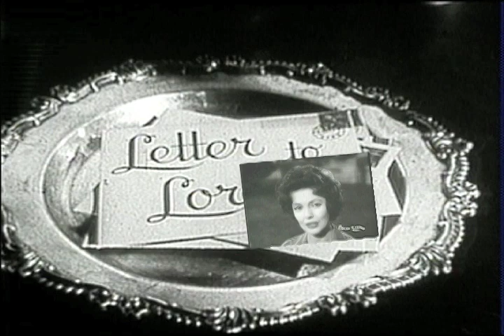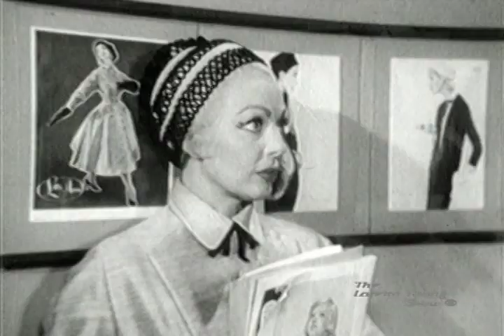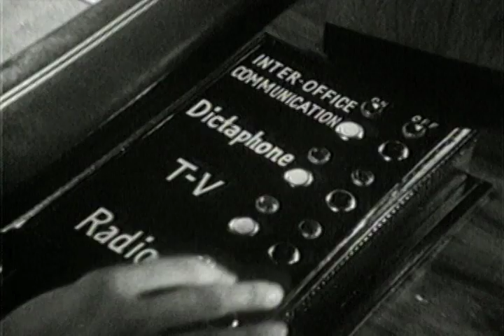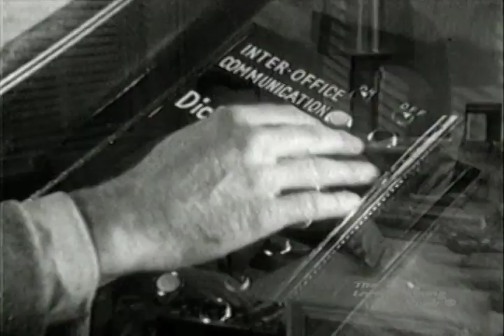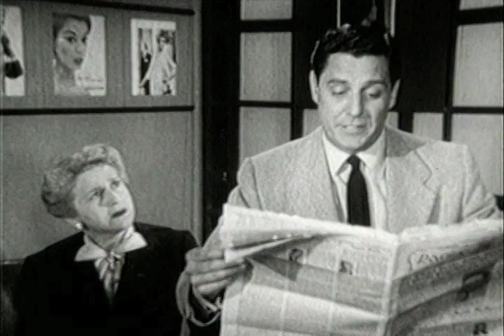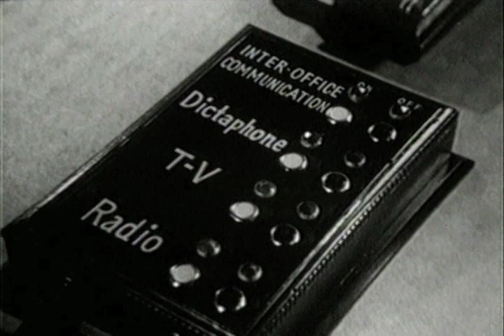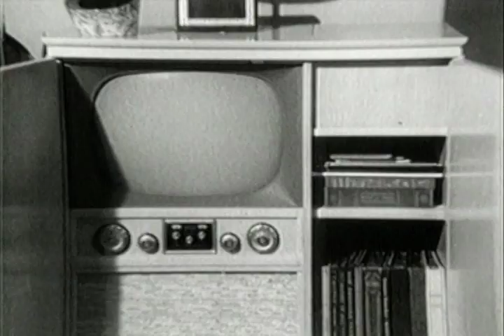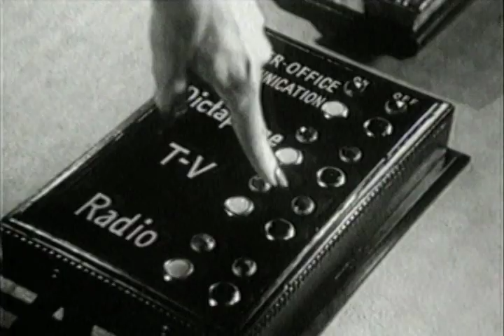The Loretta Young Show - S2 E32 - "Let Columbus Discover You"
Episode # 5432   LET COLUMBUS DISCOVER YOU

In this episode, Loretta Young plays an aspiring young fashion model who takes a job as a garage mechanic when her sister arrives in town.

Meanwhile, Michael Donner, played by Craig Stevens, owns a modeling agency and has discovered potential models in many odd occupations - lady barbers, channel swimmers and chocolate dippers. When Donner finds this would-be fashion model in a garage attempting to repair broken automobiles, complications are sure to develop. It takes a series of unusual occurrences to bring this story to an agreeable conclusion.

In 1958, after 19 years working in films, Craig Stevens would go on to gain national prominence for his starring role in the private detective series Peter Gunn, a Blake Edwards production which ran on NBC from September 1958 to September 1960 and then moved to ABC, where it continued for another year.

Stevens worked with Blake Edwards again in the comedy film S.O.B. in 1981 and was featured with his own wife, actress Alexis Smith, two more times in Joseph Losey's drama La Truite and on Marcus Welby, M.D. starring Robert Young... his final acting appearance.

In 2000, at age 81, Craig Stevens died of cancer at Cedars-Sinai Medical Center in Los Angeles, California. The year after his death, funds were granted by his estate to The University of Kansas to endow The Alexis and Craig Stevens Performing Arts Scholarship in the school's theatre department. The scholarship provides financial aid to undergraduate and graduate students who are studying theatre.

Trivia fact: After Loretta Young left her home in West Hollywood to move back to Beverly Hills, Craig and Alexis Stevens bough her estate, where they lived out their lives.

This episode also features Fay Baker as Loretta's sister, Pat. Ms. Baker was not only a stage, film and television actress, but a successful author under the pen name Beth Holmes. She also published, under her own name, My Darling, Darling Doctors.

Fay Baker's career began in New York with roles on Broadway in the early 1940s. She was "discovered" by Alfred Hitchcock in 1946 and given the role of Ethel in Notorious. She also appeared frequently on television and is credited with guest parts on 30 different series beginning with Your Show Time in 1949 up to her final performance on Dr. Kildare in 1963.

Baker was diagnosed with breast cancer in 1972 and described the experience humorously in her book My Darling, Darling Doctors. She lost her 15-year battle with breast cancer on December 8, 1987 at age 70.

Directed by Richard Morris

Story and screenplay by Richard Morris

Cast:
Liz Wadlington                      Loretta Young
Pat Wadlington                     Fay Baker
Michael Donner                    Craig Stevens
Other Cast Member             Elise Holmes